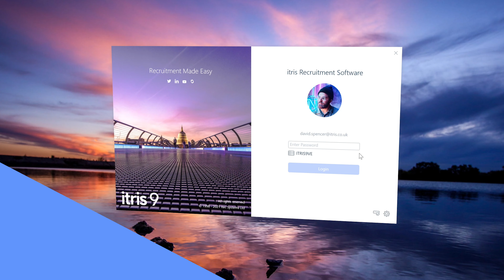How To Access Your Software Via The Cloud | itris 9 Recruitment CRM Showcase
Discover itris 9's Hybrid Cloud technology in all it's glory.
Switch between direct server or cloud access on 1 database, all at the click of a button.
No thin client , No Browser, No Bull

The best recruitment CRM for your staffing business. @itris_crm